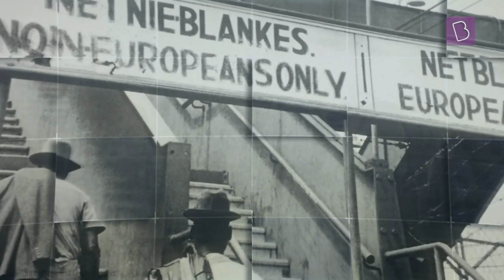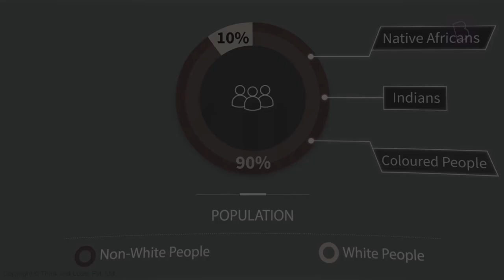Life during Apartheid | Class 8 - Civics | Learn With BYJU'S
We’ve all heard of Nelson Mandela, the leader who is remembered for his legacy in fighting apartheid and freeing South Africa, the Rainbow Nation. But what was apartheid exactly? How did it all start? Watch the video and find out more about South African history.